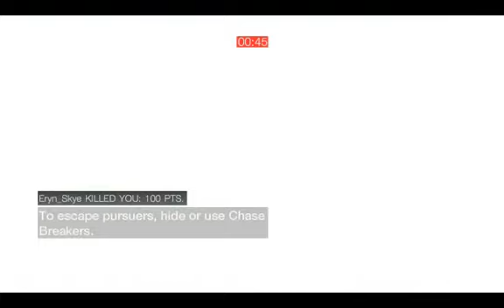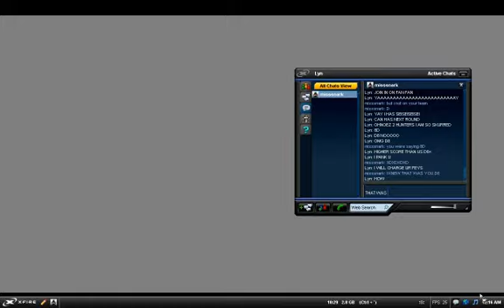[PC] ACBMP - Manhunt - Castel Gandolfo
Featuring Misssnark, Mouse03, and GallopRider. More girl power! Except Misssnark got ousted into the other team, haha.

This was a run-of-the-mill 4 vs 3 session that turned into a fun 2 vs 2 after the first few minutes.